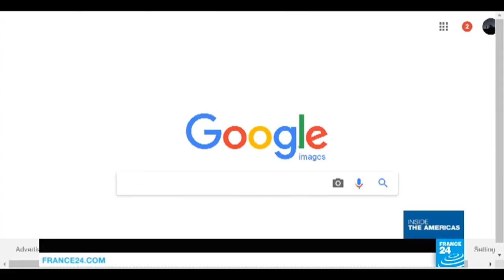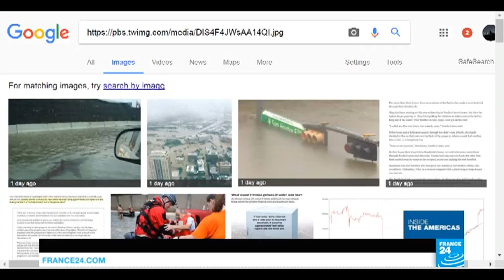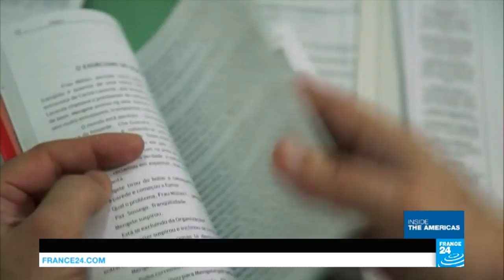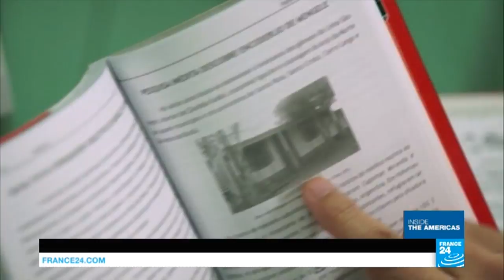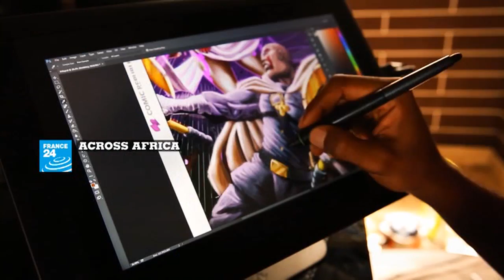The mystery of 'twin town' in Brazil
In Brazil, a sleepy southern town is home to a fertility phenomenon: it holds the curious record for having the most twins in the world, ten times the global average. Theories abound as to why. Is it down to a genetic mutation reinforced over years of relative isolation? Or could something more sinister be afoot? Haxie Meyers-Belkin takes a look.
Also on the show: since Hurricane Harvey first hit, a series of sensational images have gone viral. Catherine Bennett from our Observers desk helps us to separate the real from the fake. You can find out more in this article from the FRANCE 24 Observers team.
And a new political crisis hits Guatemala, as the president's attempt to kick a UN official out of the country sparks protests.